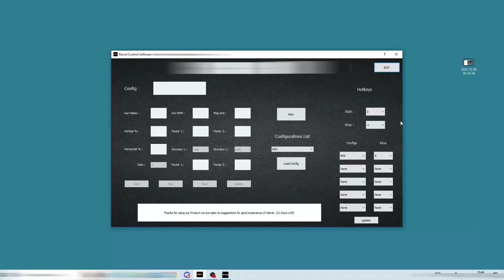No Recoil Mouse Macro All Mouse All Games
👉👉👉 No Recoil Software 👈👈👈

👉👉👉 Color Aim Assist Softwares 👈👈👈

If you are having doubts about our software products, have some question or think they don't work as shown in videos, then join our discord and see what people think about our products. All of your questions will be answered.